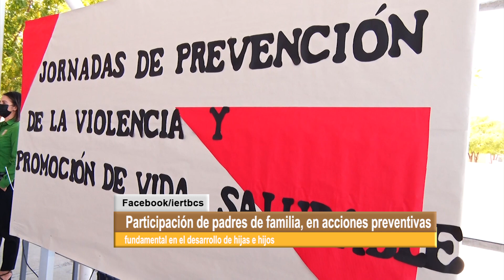Participación de padres de familia en acciones preventivas.🏃‍♀️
LaNota con Daniela González
Participación de padres de familia en acciones preventivas, fundamental en el desarrollo de hijas e hijos. 🏃‍♀️